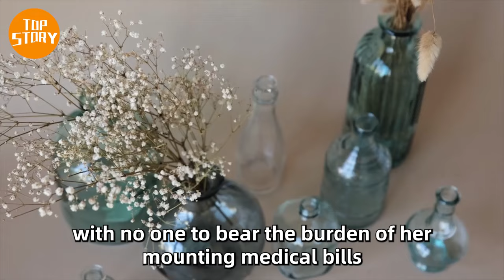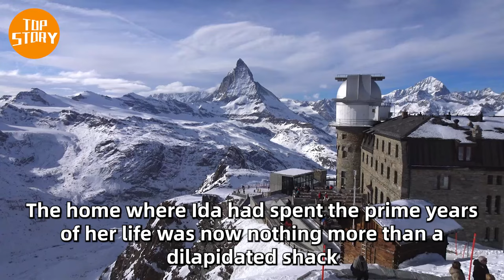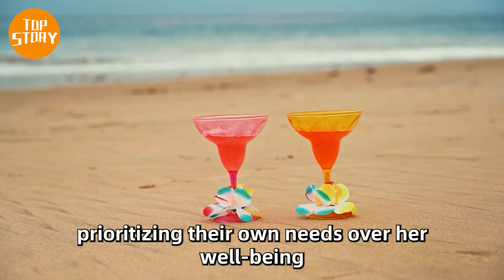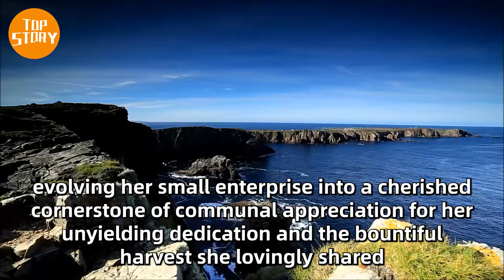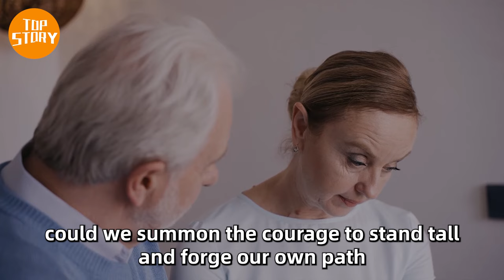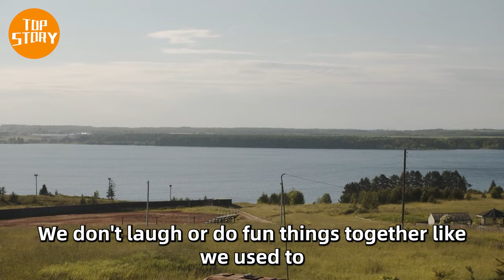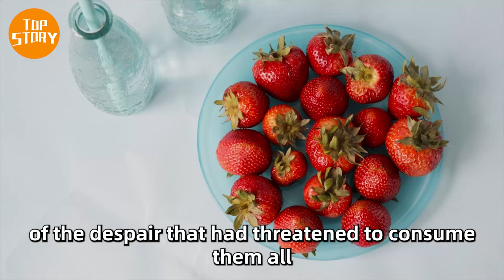Nurse Noticed Something Hidden In Woman Who Was In A 15 Year Coma. Scared, She Alerts Doctor